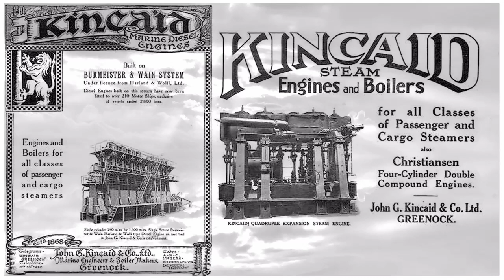Scott Lithgows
Scott Lithgows Kincaids